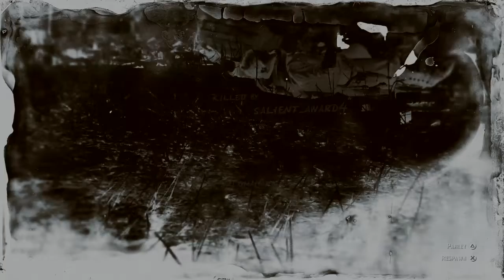Very kek video